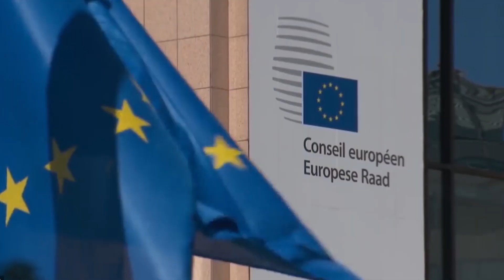EU fraud cop targets Russian sanctions evaders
Russian invasion of Ukraine brought severe complications for the country, as the West began to sanction a number of individuals and entities. However, several Russian oligarchs began to evade the sanctions

In December 2022, the European Union’s chief prosecutor, Laura Codruta Kovesi said she’s been curious to work towards tackling Russian sanctions evaders. She is known for leading a fearless anti-corruption drive in Romania, which landed some most powerful Romanian politicians behind bars

The EU had frozen at least €18.9bn of assets of sanctioned Russians, since the Russian invasion of Ukraine in February 2022. The EPPO’s (European Public Prosecutor’s Office) was already investigating over €5bn worth of cases of suspected EU budget fraud

The EPPO’s was also well-equipped to act against sanctions busting, which the EU was planning to make a criminal offence Kovesi said it would be possible after her office gets power to prosecute. The 49-year-old said: “One of the possible crimes connected to the breach of sanctions is smuggling and we can already investigate that.”